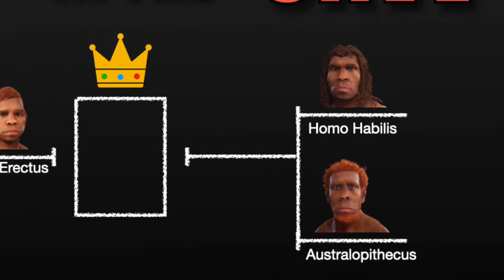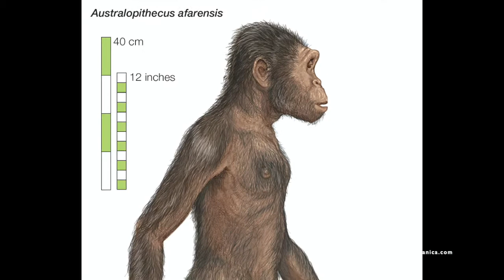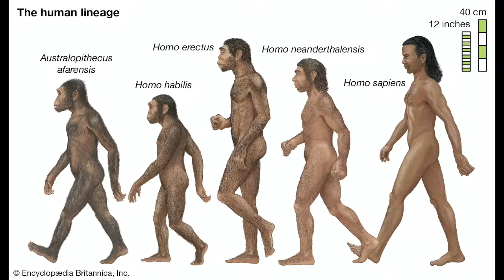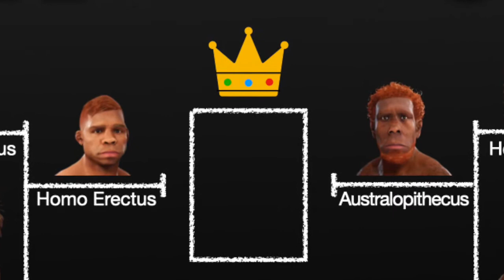RAVE IN THE CAVE SEMIFINAL #2 - Homo Habilis vs Australopithecus || UFC 4 Tournament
TIMESTAMPS:
0:00 - Pre-amble
0:34 - Historical Info
2:36 - Fighter Introductions
3:44 - Fight
16:35 - Recap

Today's video is the second semi-final in the RAVE IN THE CAVE primitive human tournament. This match features Homo Habilis and Australopithecus to determine who will go on to face Homo Erectus in the final match.

If there are any games you would like to see me play, characters you would like to see me create, or tutorials you would like me to post please comment below.